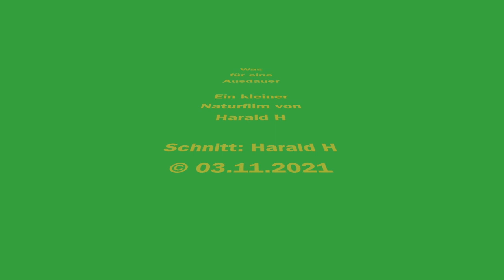Frühlingsgefühle - was für eine Ausdauer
Heute an einem herrlich sonnigen Herbsttag kam ich doch mehr zufällig auf unseren Balkon und entdeckte ein schönes Treiben, bei welchem offensichtlich etwas neues entsteht. Insektenzählen stand ja in diesem Jahr wieder auf der Tagesordnung. Aber keine Sorge, für Nachwuchs wird gesorgt. Hoffentlich schafft er es durch den bevorstehenden Winter.

Viel Spaß beim Anschauen und danke für eure Zeit.

Musik free YT: Make Love Not War - Patińo